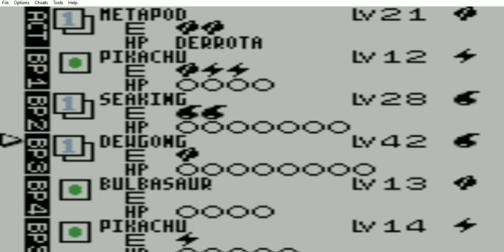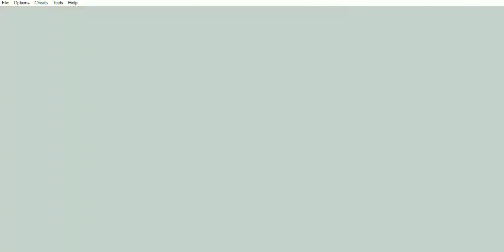Pokémon Trading Card Game - Club Eléctrico - Nicholas - Parte 2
Pokémon Trading Card Game (GBC) - Club Eléctrico - Nicholas - Parte 2
Este capítulo abarca a la segunda parte de Club Eléctrico - Nicholas.

Tengo un blog:
Paladín Seth:
Paladin-Seth.blogspot.com